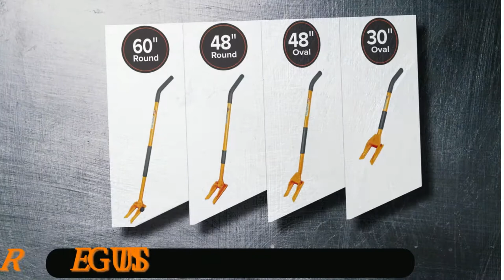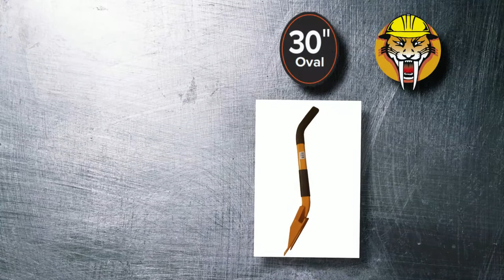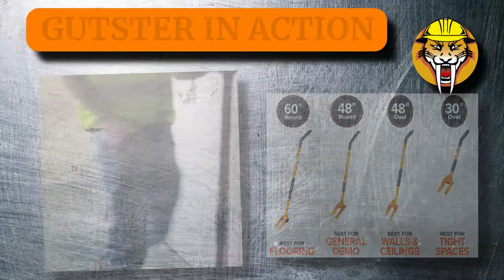Best Wrecking Bar Tool - Gutster DEMO BAR RANGE...because we KNOW demo!!!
💪Gutster 60" Round Handle Demolition Bar- Ultimate Flooring/Hardwood Removal Tool
✅BEST FOR FLOORING
✅Longest handle for best posture when removing flooring
✅Maximum leverage
✅Wheels for ease of moving tool on floor
✅Wheels also double as a dolly

💪Gutster 48” Round Handle Demolition Bar – Versatile Wrecking Tool
✅BEST FOR GENERAL DEMO
✅Perfect length and balance for all types of demo
✅Cast head is the same weight as the 60” head – providing maximum       effect
✅Works on floors, ceilings – and everything in between!!
✅The ultimate all around demo tool

💪Gutster 48” Oval Handle Demolition Bar – Ceiling/Wall Demo Bar
✅BEST FOR WALLS & CEILINGS
✅Cast head, with a slightlylighter weight than the 60” and 48” round handle  bars
✅Oval tube instead of round handle
✅Angle of head is slightly increased for overhead work
✅Lighter overall bar weight for long duration jobs

💪Gutster 30” Oval Handle Demolition Bar – Tight Space Demo Bar
✅BEST FOR TIGHT SPACES
✅Built like a tank
✅For small jobs like bathrooms where you can’t fit a long handle tool.
✅Short enough to fit the tight spot. Long enough give great leverage.
✅Still has a substantial tool weight allowing you to get your job done fast!